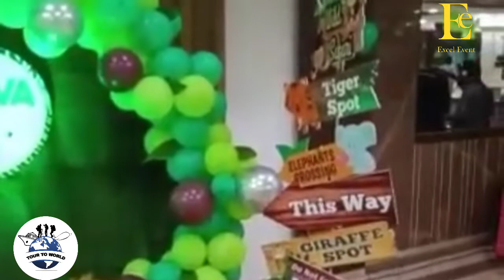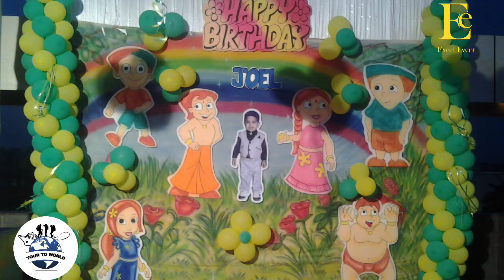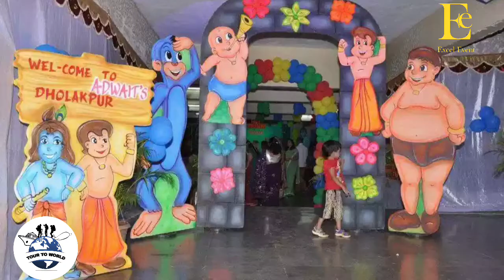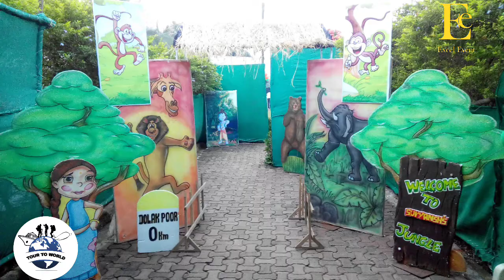10 Best Party Decorations for Kids - The Top 10 Birthday Party Decoration Ideas | 2022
Best Birthday Party Decoration, Ideas for Kids Birthday Celebration in 2022
Birthday theme ideas for kids.
Birthday decorations for baby boy.

Hotels/Flights/Bus/Train/Charter/Cruise/Bike/Car/International sim/Insurance/Storage & Much More.
All Necessary Needs & Requirements for a Traveller can be Fulfilled in A single Platform.
A Unique Interface With Unique Integration of Services.